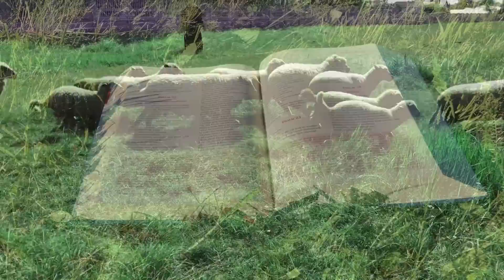Zielone Pastwisko 6.06.2023 „ODDAJCIE PANU TO CO JEGO" - Mk 12, 13-17 - o. Piotr Kleszcz OFM Conv.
Mk 12, 13-17 "Uczeni w Piśmie i starsi posłali do Jezusa kilku faryzeuszów i zwolenników Heroda, którzy mieli podchwycić Go w mowie. Ci przyszli i rzekli do Niego: «Nauczycielu, wiemy, że jesteś prawdomówny i na nikim ci nie zależy. Bo nie oglądasz się na osobę ludzką, lecz drogi Bożej w prawdzie nauczasz. Czy wolno płacić podatek cezarowi, czy nie? Mamy płacić czy nie płacić?» Lecz On poznał ich obłudę i rzekł do nich: «Czemu wystawiacie Mnie na próbę? Przynieście mi denara; chcę zobaczyć». Przynieśli, a On ich zapytał: «Czyj jest ten obraz i napis?» Odpowiedzieli Mu: «Cezara».
Wówczas Jezus rzekł do nich: «Oddajcie więc cezarowi to, co należy do cezara, a Bogu to, co należy do Boga». I byli pełni podziwu dla Niego."